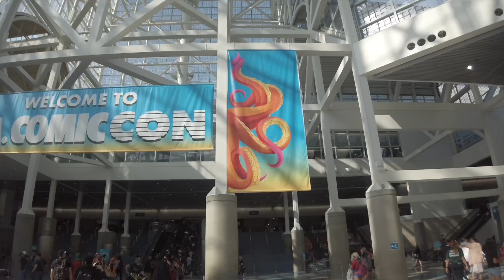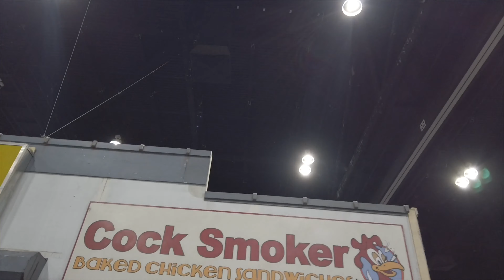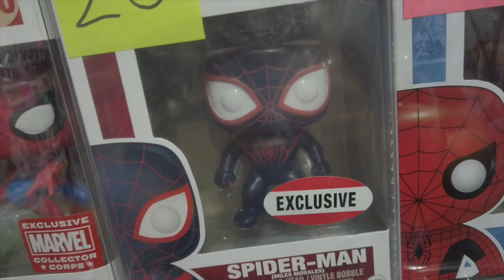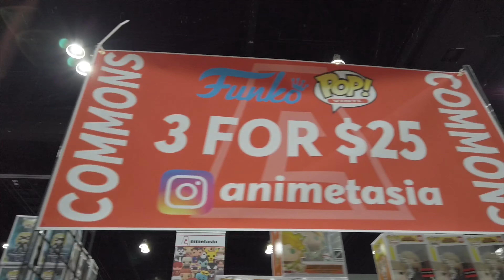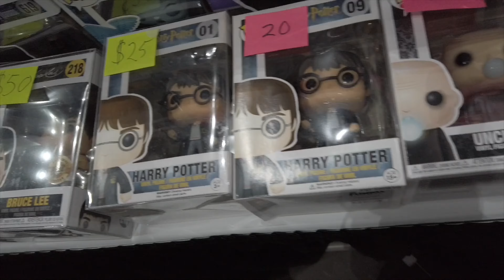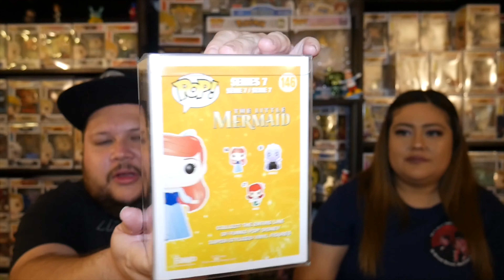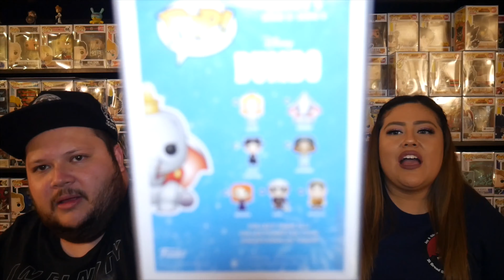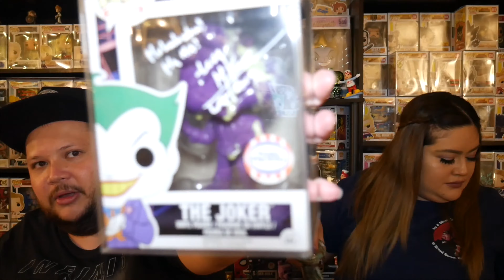LA Comic Con 2019 Pop Hunt x Haul #3 | Met Kevin Smith aka Silent Bob!!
The final pop hunt and haul of Los Angeles Comic Con which completes our trilogy! We found some great pops for cheap and got some autographed pops. Plus, we helped out some fellow Youtubers of the Funko Community and something happened pop wise that was unexpected! Find out now! Tune in now!
Thank you Los Angeles Comic Con for letting us cover your con!

Videos mentioned in this haul:
LA Comic Con Pop Hunt x Haul #1

Need great pop protectors at a affordable price? See below!
Pop Shield pop protectors by 7 Bucks a Pop

Want to send us something Funko and be featured in our next video?

Interested in more from Tomorrow Comes Movies? We do a podcast, Funko videos, Interviews, Con coverage and more!